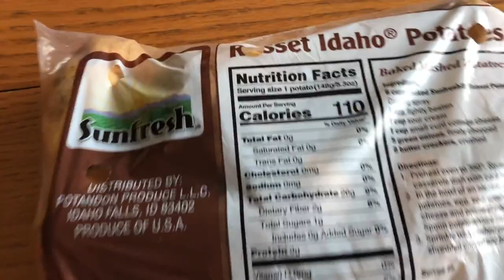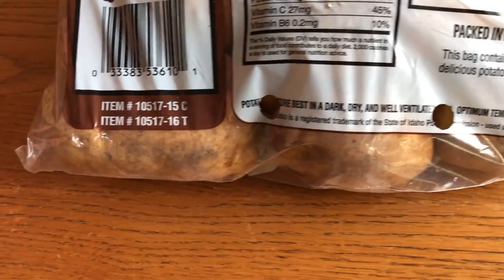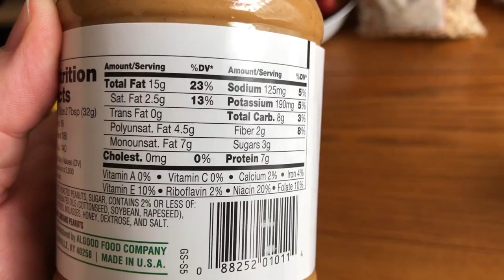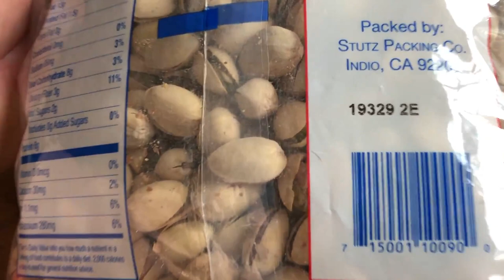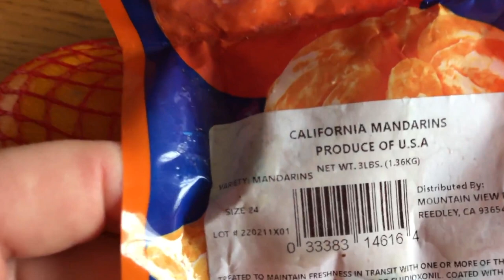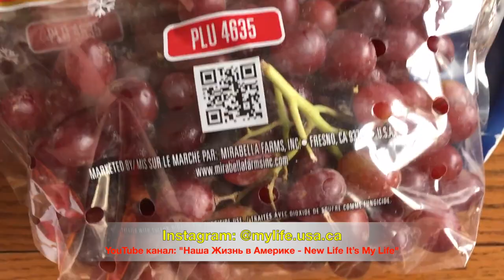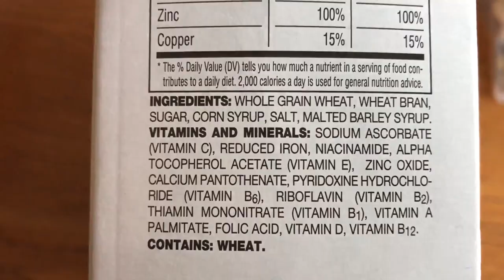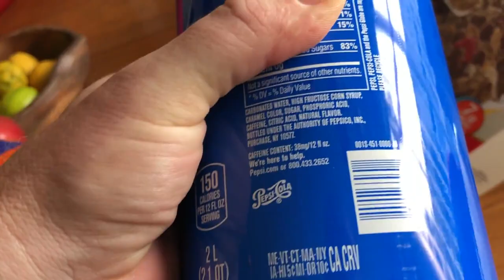Сколько тратит семья на еду в США? Что можно купить на $30 в магазине 99 центов в Америке? VLOG#371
Сколько денег тратит семья из 5 человек на еду в США? Что можно купить на $30 в магазине 99 центов в Америке? Качество и сроки годности товаров в Америке ценой один доллар.